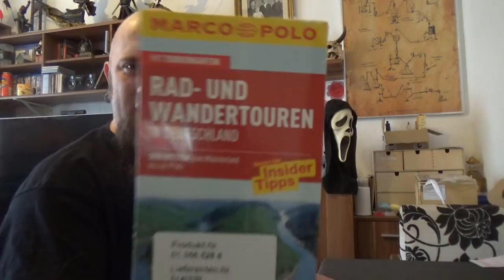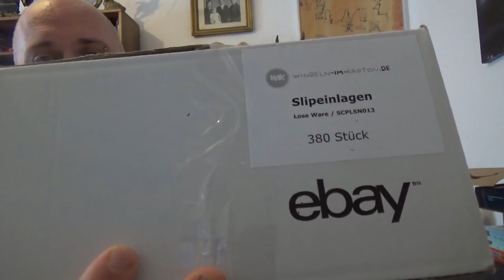Odin war einkaufen | Eiswürfelform, Xylophon und mehr [Haul]